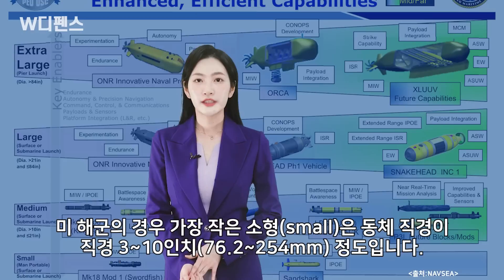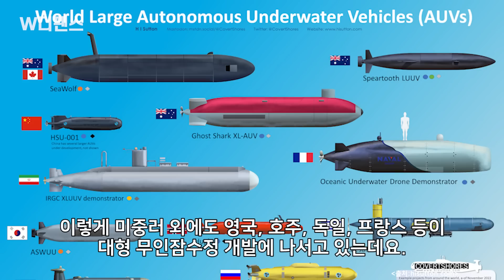[W디펜스] “바다밑 깜짝 놀랄 움직임” 푸틴의 ‘슈퍼무기’ /머니투데이방송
바다는 중요한 무역로이면서 아직 개발되지 않은 자원의 보고입니다. 이런 바다를 차지하기 위해 치열한 경쟁이 벌어지고 있고, 군비 경쟁도 치열한데요. 특히 아시아-태평양 지역은 동중국해와 남중국해에서 국제법적 판결도 무시하고 인공섬을 만들어 영유권 주장을 펼치는 중국 때문에 해군력 경쟁이 치열해지고 있습니다.

아나운서: 선소연
영상콘텐츠: 강주희
기사콘텐츠: 최현호 군사커뮤니티 밀리돔(milidom.net) 운영자/국방칼럼니스트
기획: 강인형
총괄: 정미경
제작: MTN 머니투데이방송

*외부 칼럼은 본 방송의 편집 방향과 일치하지 않을 수 있습니다.